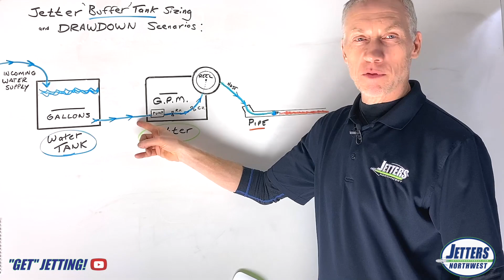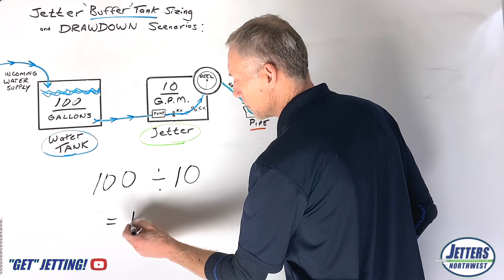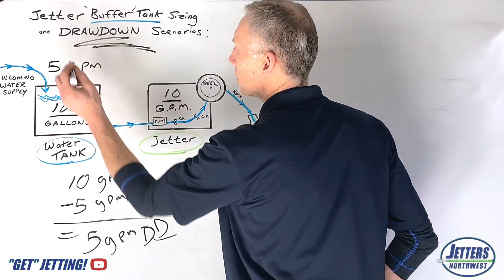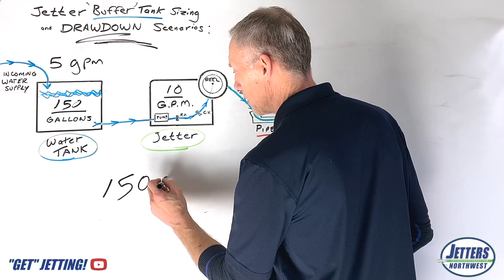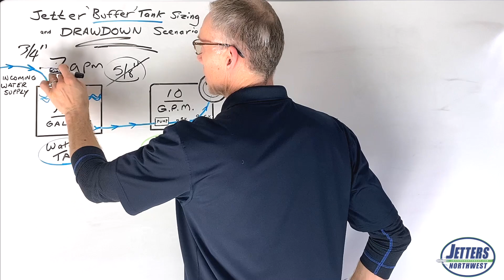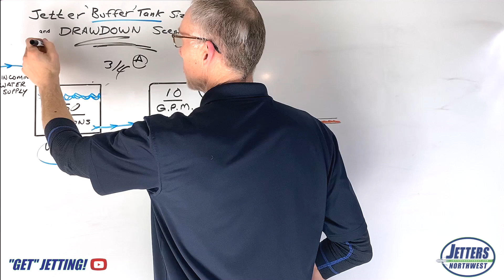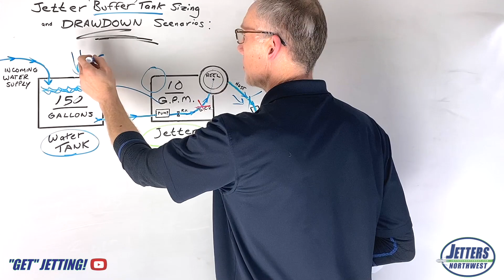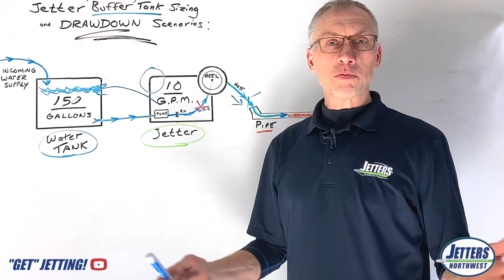Choosing a Water-Tank size for your Jetter? Let's talk "Drawdown"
A question we often get asked is "how big of a Water-Tank do I need for my jetter?", especially when choosing a Jetter & Water-Tank for a Service-Van or Enclosed Trailer where floor-space is a premium.  The question really is "How SMALL of a Water-Tank can I get way with?" to save floor-space for other stuff!  In this video Jonesie unpacks various "Drawdown" scenarios, considering Water-Tank capacity, Jetter-GPM, and Water-Supply from a hose-bib.

"Get" Jetting!